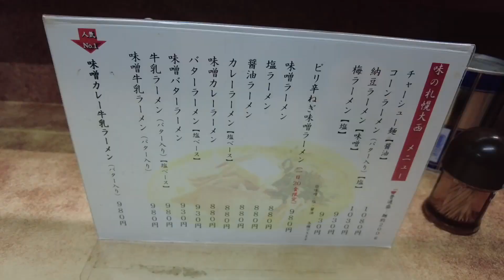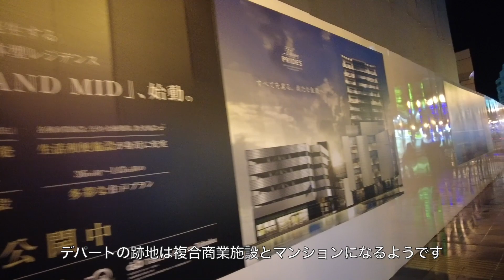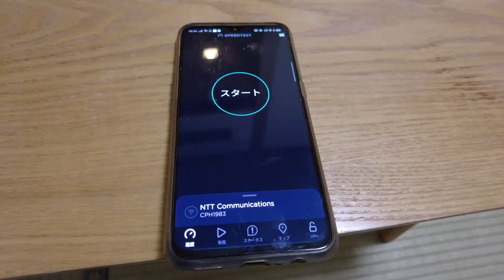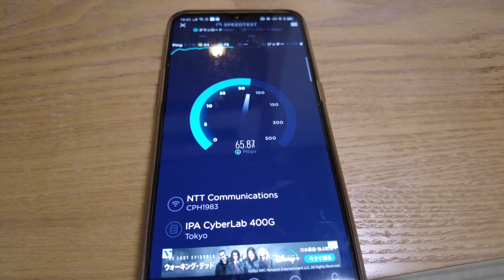（滞在記）青森市での夜・味噌カレー牛乳ラーメン食べて、青森まちなかおんせんでさっぱりして過ごす！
ある意味青森市内での王道の過ごし方をしたのかも？！詳細等はブログ内にて。